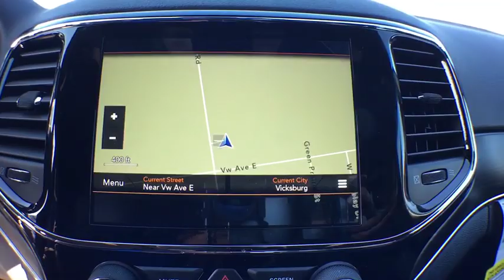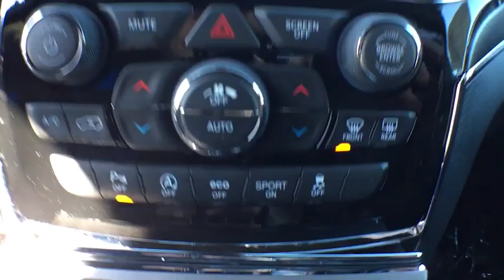2019 Jeep Grand Cherokee Vicksburg, Kalamazoo, Schoolcraft, Three Rivers, Paw Paw, MI V3623T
Diamond Black Crystal Pearlcoat New 2019 Jeep Grand Cherokee available in Vicksburg, Michigan at Vicksburg Chrysler. Servicing the Kalamazoo, Schoolcraft, Three Rivers, Paw Paw, MI area.
2019 Jeep Grand Cherokee Limited - Stock#: V3623T - VIN#: 1C4RJFBG6KC688105

Vicksburg Chrysler
13475 Portage Rd

$7,855 off MSRP! 4WD, 7 & 4 Pin Wiring Harness, 8.4 Touchscreen Display, Blind spot sensor: Blind Spot Monitoring System warning, Class IV Receiver Hitch, Heated front seats, Heavy-Duty Engine Cooling, Leather Trimmed Bucket Seats, Navigation System, Radio: Uconnect 4C Nav w/8.4 Display, Rear Load Leveling Suspension, Rear Parking Sensors, Trailer Tow Group IV, Wheels: 18 x 8.0 Tech Gray Aluminum.2019 Jeep Grand Cherokee LimitedPriced below KBB Fair Purchase Price!